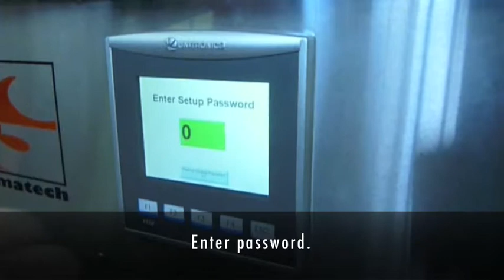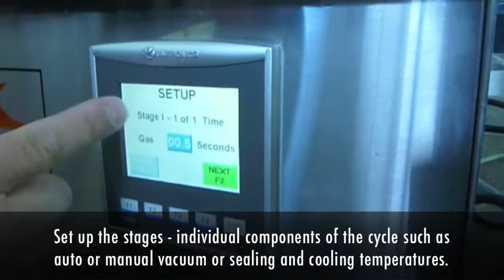Sealer Sales Instruction Series: How to Program the GVS Workshorse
GVS Workhorse line of vacuum sealers is the "workhorse" made with high grade stainless steel and heavy-duty anodized aluminum.  This sealer is ideal for medium to high volume use.  We can easily customize this vacuum sealer to meet special requirements in applications such as food, medical, and or clean room environments.  Standard features include upper and lower teflon bars, touch PLC screen control, single-ported exhuast; and built-in safety bar.  Note:  Unit needs an external compressor to operate.  The GVS Workhorse comes in 21", 26", 31", and 36" seal length options.
FEATURES

    Impulse Sealing - Allows both heating and cooling of material to take place under pressure for optimum results
    Maximum Seal Length-  GVS-2100: 21", GVS-2600: 26", GVS-3100: 31", and GVS-3600: 36"
    Twin Retractable High-Vacuum Rate Nozzles
        Twin stainless steel nozzles make it possible to vacuum two bags in a single cycle for increased productivity
        It virtually eliminates the need for an operator to manipulate the bag during the vacuum cycle
        Provides ease of lading, especially large bags and bulky products
    Upper and Lower Heating Elements
        Upper and lower elements allow for faster sealing
        Better seal integrity, particularly on hard-to-seal materials such as Tyvek and heavy foils
    PLC Touch Screen Control
        Allows for accurate control of vacuum, gas purge, seal time and dwell settings
        You can program and store up to 63 recipes
    Venturi Vacuum Pump - No moving or electrical parts make the venturi pump very quiet during vacuum cycle
    Pneumatic Safety System - Prevents accidental operator injury by use of back-pressure sensitive microswitch to prevent jaws from locking down in the event of an unwanted object (i.e., hand or finger) is present in the seal area
    High-Grade Stainless Steel Body, Heavy Duty Anodized Aluminum Frame
        Ideal for food, medical, and clean room applications
        Stainless steel and anodized aluminum are easy and quick to clean

OPTIONS AVAILABLE FOR GVS WORKHORSE

    Single Stage Gas Flush
    Cut Wire
    Longer Seal Lengths (up to 61")
    4 Nozzles
    Clean Room Ready
    3/8" Wide Seal Bar
    Water Cooling
    220V
    Many More.  Just ask us if you have a specialized application in mind.
    Work  Stand Shelf